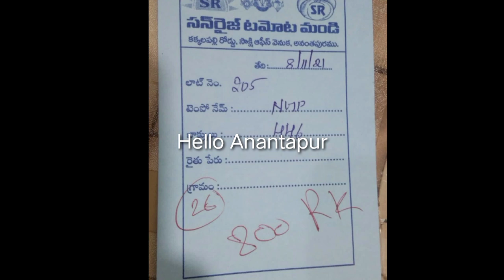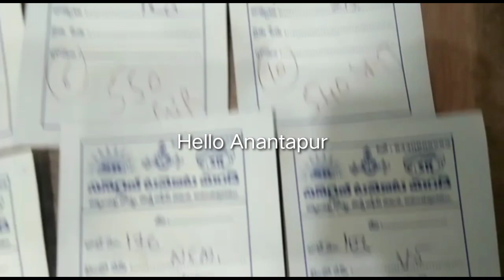Nov 8,2021 ఈరోజు అనంతపురం సన్ రైస్ టమోటా ఆక్షన్ లైవ్/today sunrise tomato action live/tomato price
Hello Anantapur channel no: 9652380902
October 31,2021 ఈరోజు అనంతపురం టమోటా ఆక్షన్ లైవ్/today Star tomato actionOct 28,2021ఈరోజు అనంతపురం"S.R సన్ రైస్"టమోటా యాక్షన్ లైవ్/today👳"S.R"Tomato action 😱TOP price 🤗6_0😱October 30,2021 today Tomato price my expectationOctober 26,2021 ఈరోజు అనంతపురం"సన్ రైస్"టమోటా యాక్షన్ లైవ్ వీడియో/today Anantapuram SR tomato actionఈరోజు అనంతపురం టమోటా స్టాక్ వివరాలు/todayTomato, today price anantapuram sunrise tamota Mandi top price action live video October 3,2021 stock details/today Tomato price September 30,2021ఈరోజు